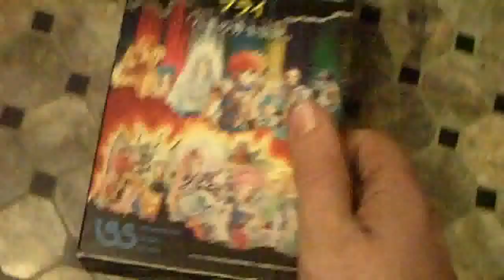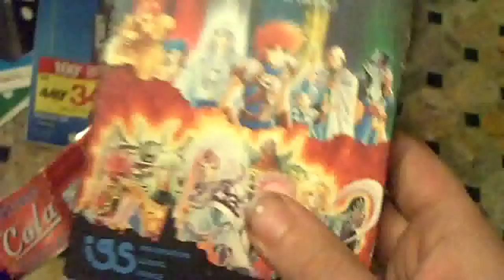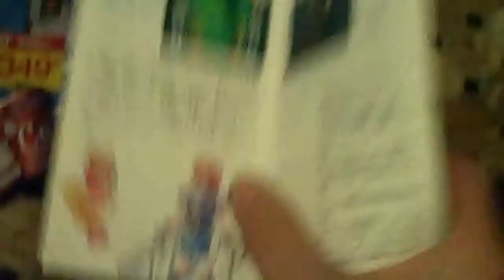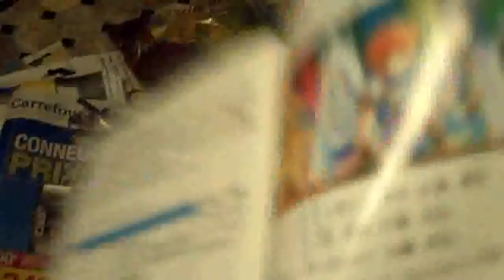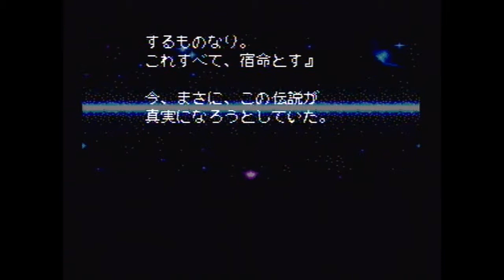512 - Burai [Super Famicom]